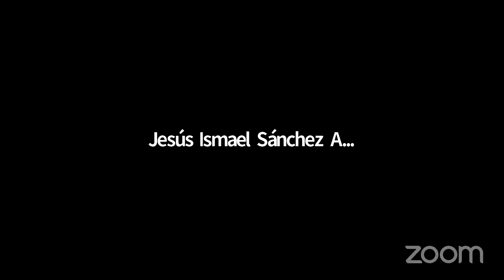ARCAÍSMOS EN ZAPOTECO | Palabras antiguas de la Lengua Zapoteca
En Zapoteco existen muchas palabras que ya no se usan por diversas causas, a estas palabras se les llama arcaísmos. Una forma de conocer palabras Zapotecas antiguas es el estudio de la lengua Zapoteca colonial, pues hay un amplio registro realizado en esa época por los religiosos que vivieron en los pueblos Zapotecos de Oaxaca.

ZAPOTECO.

APÓYANOS